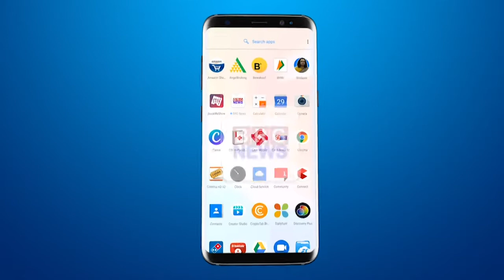बड़ोदा के संरक्षण ग्रह से 3 आरोपी लड़किया हुई फरार; रेल्वे पुलिस ने किया था गिरफ्तार